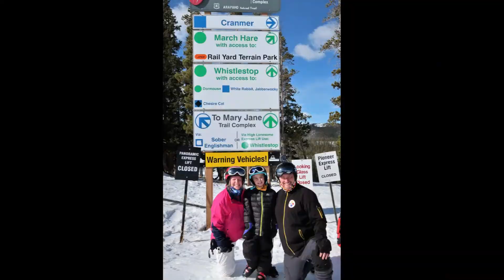Winter Park 2021